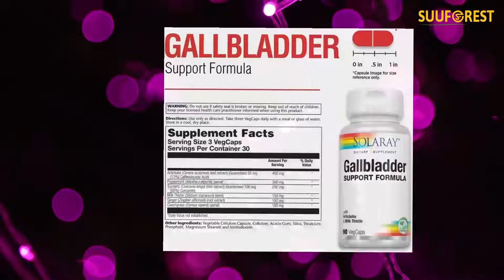Gallbladder Support Solaray Gallbladder Support Formula | Healthy Gallbladder & Liver Support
Gallbladder Support Solaray Gallbladder Support Formula | Healthy Gallbladder & Liver Support | 30 Servings | 90 VegCaps
Price: $30.79
Strong Support: Formulated to supplement a fiber-rich diet to help support a healthy gallbladder
Sure Potency: Each 3-VegCap serving contains 55 mg of caffeoylquinic acid & 190 mg curcumin
Herbal Strength: Made with artichoke, peppermint, turmeric, milk thistle, ginger, and couchgrass
Trusted Brand: Made in our own facility; Lab Verified for potency & purity
Solaray Gallbladder Support Formula Healthy Gallbladder & Liver Support 30 Servings 90 VegCaps
Healthy Support
Gallbladder Support is formulated with powerful herbs that may help support healthy gallbladder and liver function.
Powerfully Potent
Each 3-VegCap serving is sure to contain 55 mg of caffeoylquinic acid from artichoke extract & 190 mg of curcumin from turmeric extract.
Herbal Strength
Artichoke, peppermint, turmeric, milk thistle, ginger, and couchgrass combine to help support your body’s natural processes for avoiding gallstone formation.
Trusted Brand
Made in our own facility where we can manage the production process to provide the best possible quality.
Gallbladder Support Formula
Harness the power of sun-grown herbs for healthy liver and gallbladder support. A proper diet with good sources of fiber is essential to gallbladder health. Additionally, some herbs may help support healthy liver and gallbladder function.
Along with peppermint, milk thistle, ginger, and couchgrass, Solaray Gallbladder Support Formula is guaranteed to contain 55 mg of caffeoylquinic acid – a key compound of artichoke – and 190 mg of curcumin – the key compound of turmeric.
Our Gallstone Support Formula is intended to work in conjunction with a healthy diet to help support normal, healthy gallbladder function.
Superior Ingredients

Artichoke (Cynara scolymus)(leaf extract)(Guaranteed 55 mg [10%] Caffeoylquinic Acid), Peppermint (Mentha x piperita)(aerial), Turmeric (Curcuma longa)(root extract)(Guaranteed 190 mg [95%] Curcumin), Milk Thistle (Silybum marianum)(seed), Ginger (Zingiber officinale)(root extract), Couchgrass (Elymus repens)(aerial), Other Ingredients: Vegetable Cellulose Capsule, Maltodextrin, Cellulose, Acacia, Silica and Magnesium Stearate